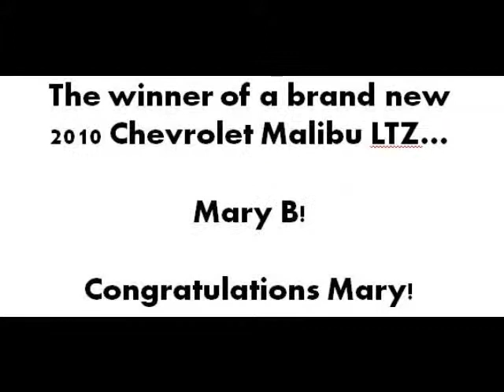Lucky Winner at Handy Chevrolet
Mary B Wins a Free 2010 Chevrolet Malibu LTZ at Handy Chevrolet in St. Albans, VT.